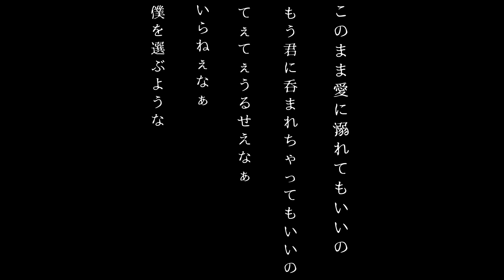【可不】KuZu【妖師】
⚠️イヤホン必須⚠️イヤホン必要⚠️イヤホン必然⚠️

『2:00~画面逆さまにして見てください首吊り』

【KuZu/妖師】
作詞・作曲・映像・編曲／妖師

歌詞

らんらんるー絡まる様に
いざ尋常ここは慎重にやんの
曖昧に簡単に選んだせいじゃん
このまま愛に溺れてもいいの
もう君に呑まれちゃってもいいなぁ
てえてえうるせえなぁいらねえな
僕を選ぶような　クズ

結局君は僕に従っちゃう人形
安心安全自己責任
ため息ついて　舌打ちすんなよ
じゃんけんぽいのノリでぽいしていいの？
私この子産まなくてもういいの？どうせ
あの男の子供でしょ？ってまぁ
考える前に堕ろすでしょ　クズ

ここで神様仏様仏陀の御通り
お前に奪う力はないナンセンス
そう我が救おう　命の再利用と廃棄物

もう戻らないから　いっそこのまま
消えてくれないかな
被害者ぶんなよ　今更泣くなよ
貴方のせいじゃん

クククズ　ラルラリラ
即刻退治　ooh バスター
マイナスイオン撒き散らして廻る
君が霞んで写る
クククズ　ラルラリラッた
detaineeのウォーアイニー
　抑留　　　　　　愛
クククズどうでもいいや
愛哀を育てるKuZu